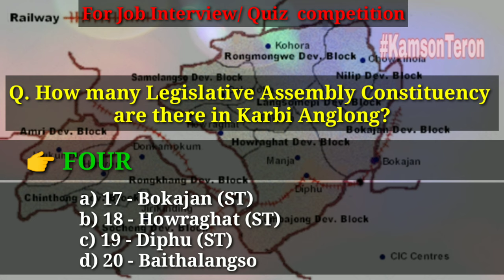Karbi Anglong General Knowledge || For Job Interview and Quiz Competition || Kamson Teron